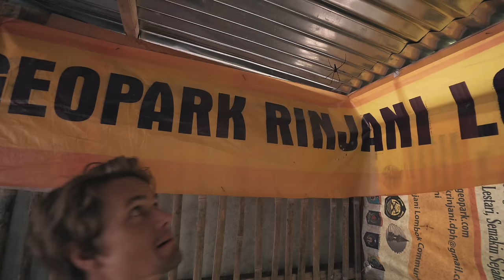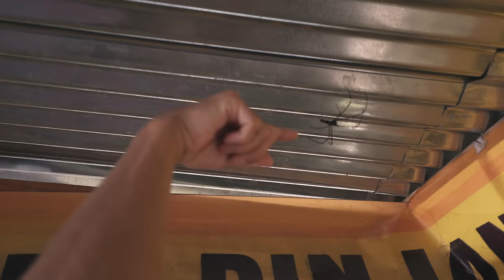THE JUNGLE DREAM IN 4K | VLOG 237